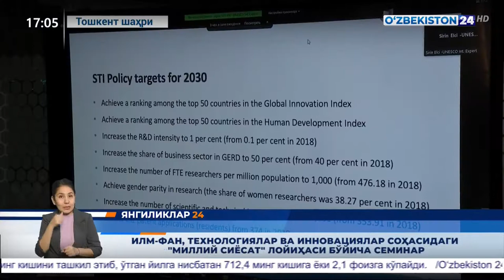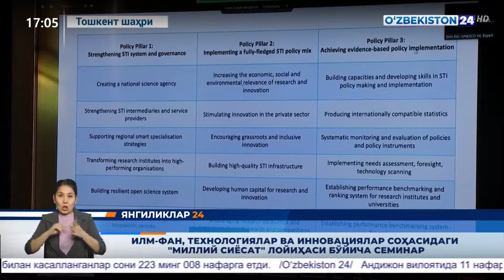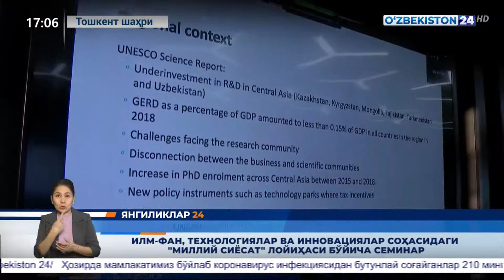Ilm-fan, texnologiyalar va innovatsiyalar sohasidagi «Milliy siyosat» loyihasi bo‘yicha seminar